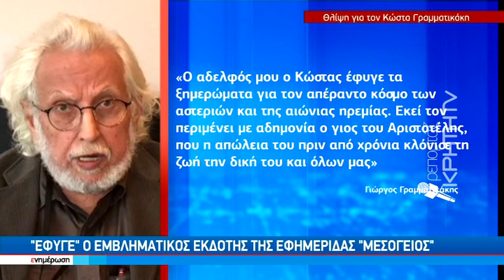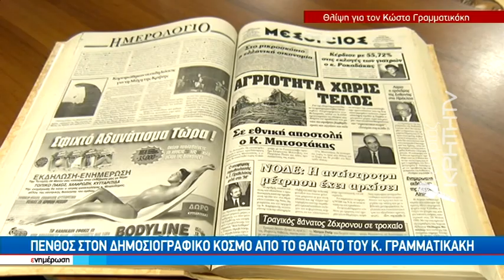«Έφυγε» ο εμβληματικός εκδότης της εφημερίδας Μεσόγειος